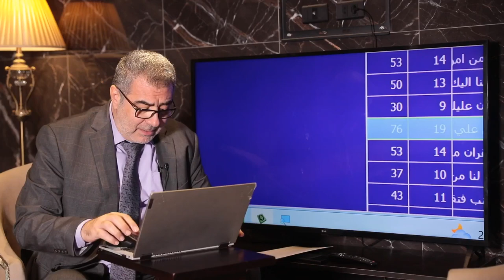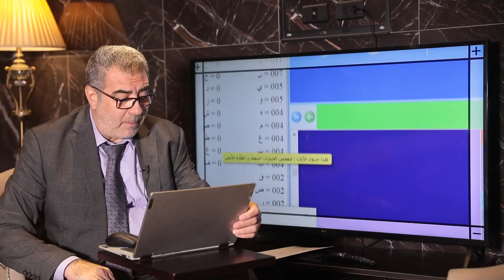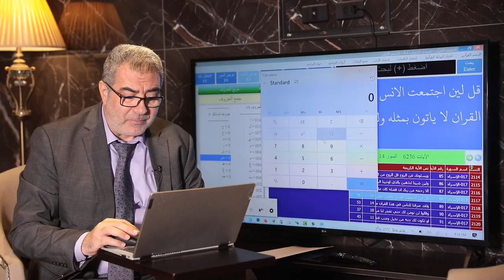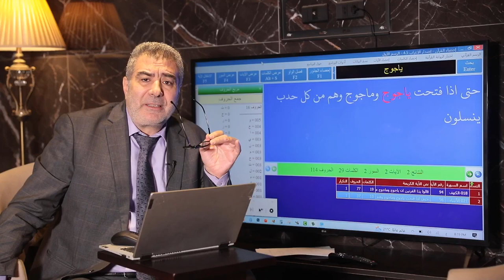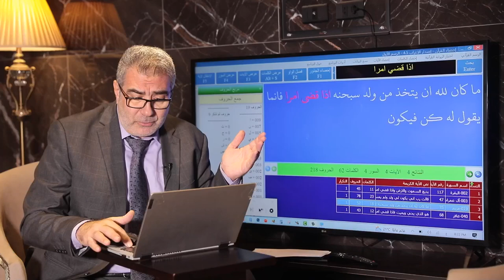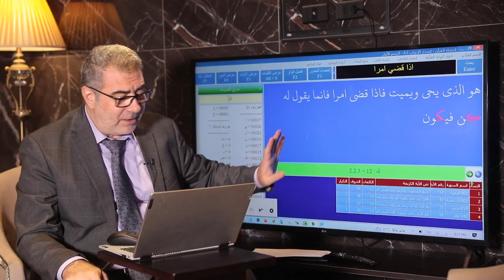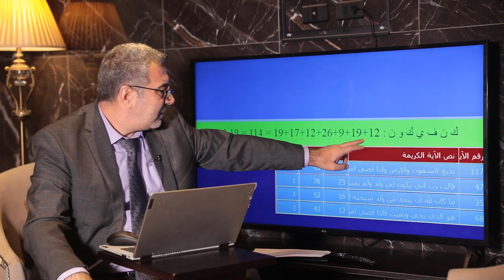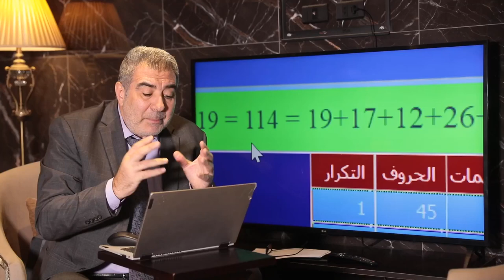الرقم 114 وعلاقته بيأجوج ومأجوج وعدد سور القرآن... اعجاز مذهل